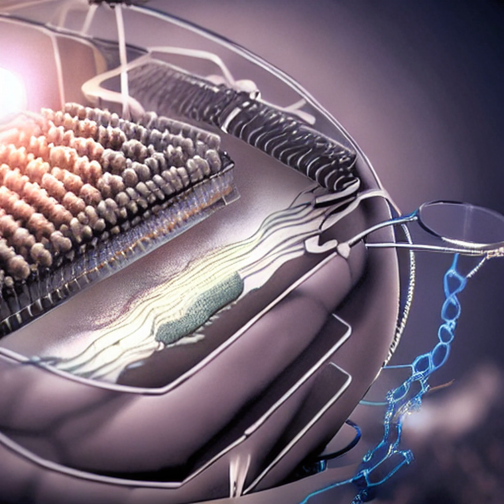Unveiling the Secrets of Biofilm Formation | Science Facts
Dive into the fascinating world of bacterial communities and learn how biofilm formation impacts medical devices and the environment. Stay informed and explore the hidden complexities of biofilms!